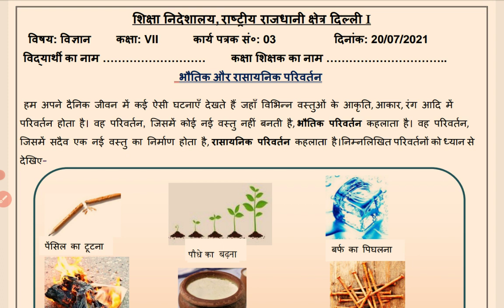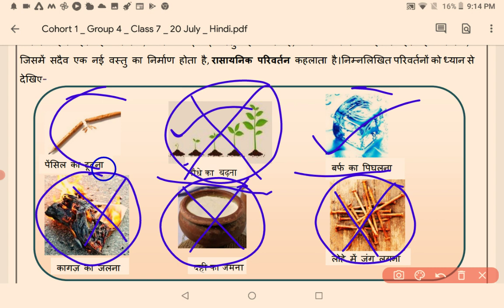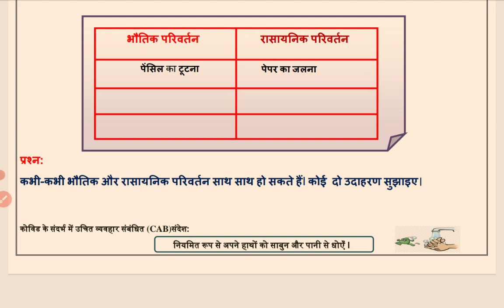class 7 science worksheet-03 || physical and chemical change || both medium || 20/7/21